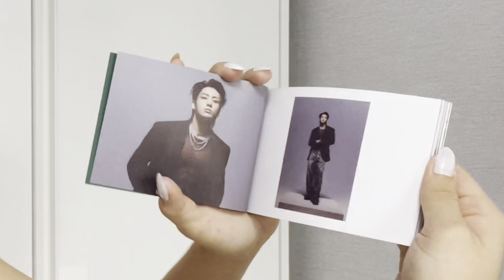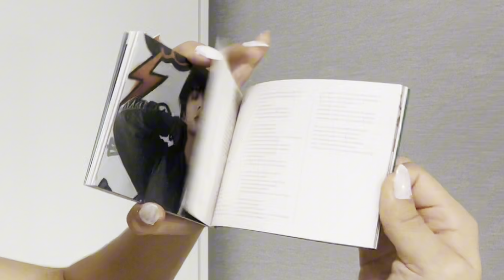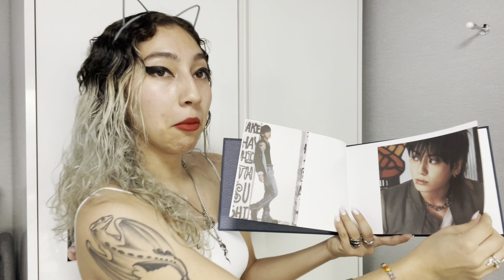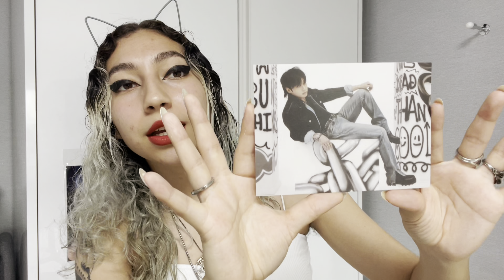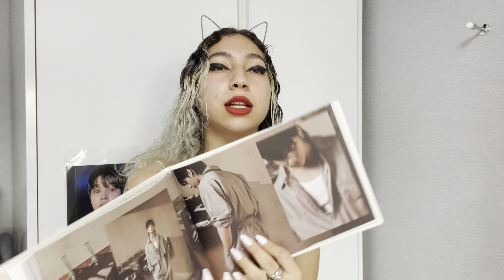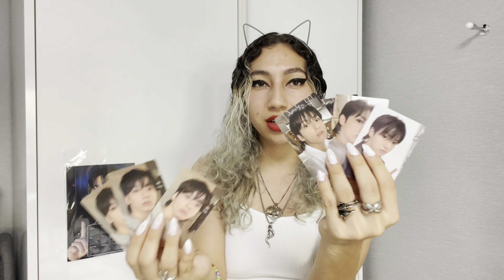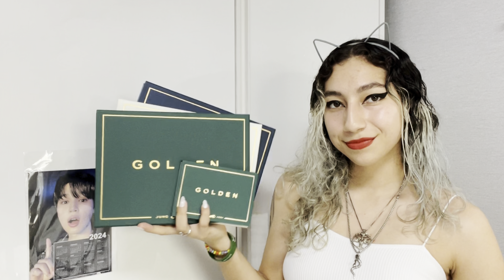🍇 Jungkook GOLDEN (All Ver) // ALBUM UNBOXING 💛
And with that, we’ve gotten all the solos. 🥲💕
Not gonna lie though I love the packaging the pcs were not it.

🎶𝓜𝓾𝓼𝓲𝓬 - - - - - - - - - - - - - - - -

¡Hola, 𝐇𝐢, 아녕!
My name is leslie i’m just a part time adult trying to figure out life one episode at a time. I love music and traveling. Let’s see which side of my personality you get today 🖤💕.

¡𝐇𝐨𝐥𝐚, Hi, 아녕!
Hola me llamo Leslie, me encanta la musica, viajar y aprender. Aver que parte de mi personalidad les toca hoy. 🖤💕.

Cualquier duda o pregunta no duden en hacerlo.

[🥑] bilingüe/gual